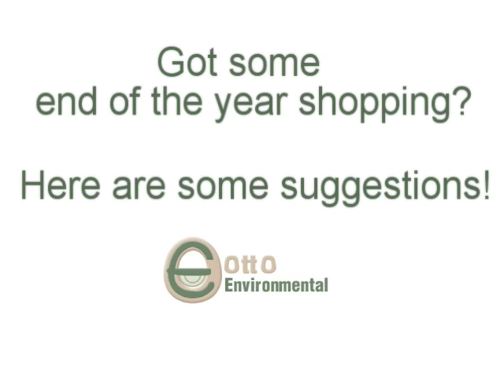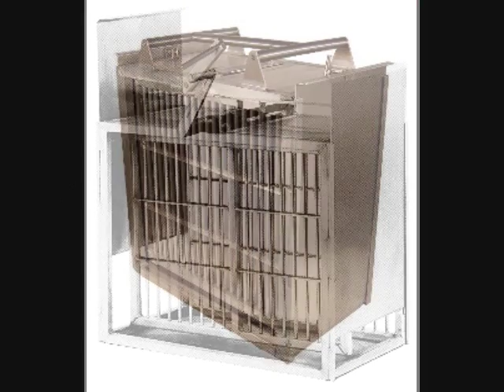Otto Holiday Video 2015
From all of us at Otto Environmental, we hope your holidays are safe, fun and full of what you love best!

If you need to go shopping for the holidays, we have some suggestions.
Carts:

We've got LOTS of them. Here are a few

Covers:
This is just a few covers. Check the web site for many more!